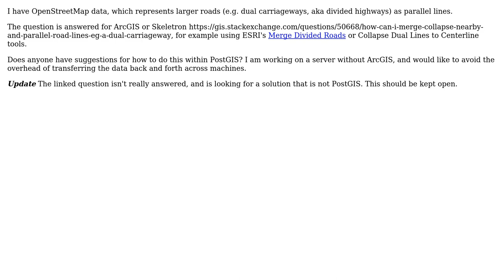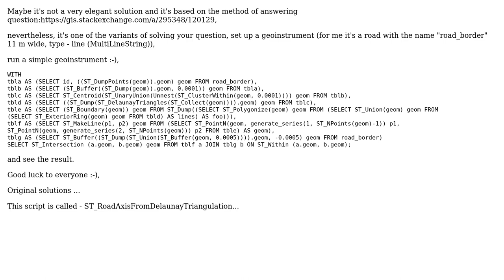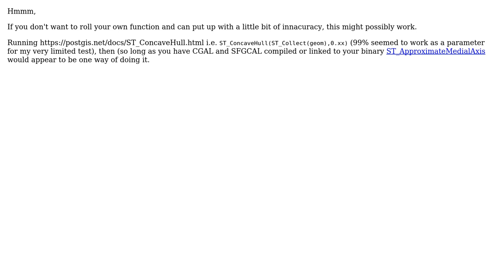GIS: Collapse dual carriageway lines in PostGIS (2 Solutions!!)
GIS: Collapse dual carriageway lines in PostGIS

With thanks & praise to God, and with thanks to the many people who have made this project possible! | Content (except music & images) licensed under CC BY-SA | Music | Images & others | With thanks to user Stev_k user Cyril Mikhalchenko user amball and the Stack Exchange Network Trademarks are property of their respective owners. You are responsible for your own actions.